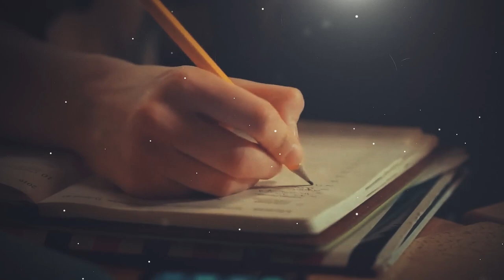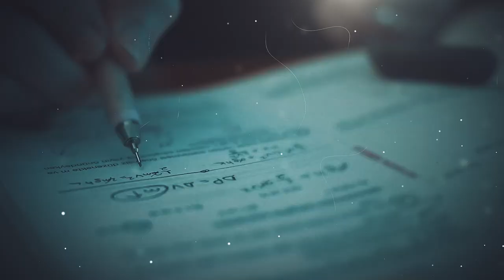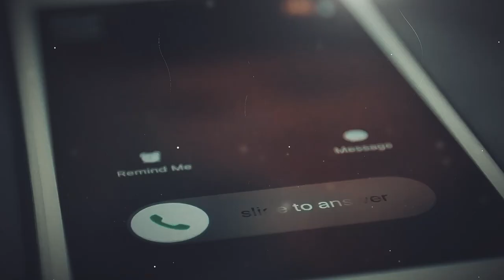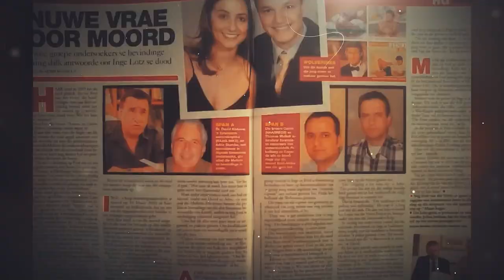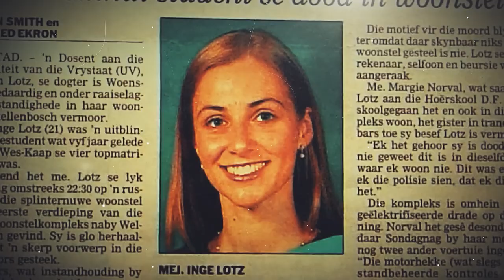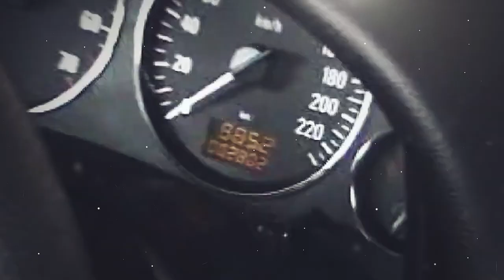She Was KILLED By Her MILLIONAIRE Boyfriend | The Inge Lotz Case | True Crime Documentary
Step into the shadows of one of South Africa's most perplexing unsolved mysteries - the Inge Lotz case. In this captivating true crime documentary, we explore the intricate web of events that led to the tragic demise of a brilliant student, Inge Lotz, at the hands of her millionaire boyfriend. Join us on a journey as we peel back the layers of this chilling case, exposing the complex relationship dynamics between Inge and Fred, and delving deep into the suspicious circumstances surrounding her untimely death.

As the story unfolds, you'll be drawn into a world of secrets, intrigue, and potential suspects. Our dedicated team of investigators has tirelessly combed through evidence, witness testimonies, and the intricate details of the case to unearth the truth that has eluded us for so long.

Discover the life and aspirations of Inge Lotz, a promising young scholar with a bright future ahead. Her dreams were abruptly shattered, leaving a void in the hearts of her loved ones and a trail of unanswered questions that continue to haunt us to this day.

In this gripping true crime investigation, we'll present you with the latest developments in the case, share theories from experts, and shed light on the perplexing twists and turns that have confounded even the most seasoned investigators.

The Inge Lotz case has become a haunting enigma, a riddle that refuses to be solved. Join us as we embark on this relentless pursuit of justice, aiming to answer the lingering question that has plagued us all: Who killed Inge Lotz?

Don't miss out on this in-depth exploration of a true crime that has gripped a nation. Tune in now to uncover the chilling truth behind the Inge Lotz case and be a part of the quest for justice that continues to captivate us all.

She was killed by her Millionaire Boyfriend, she tried to kill her husband, she was betrayed by her boyfriend, she was betrayed by her boyfriend, wife pretends to be dead, the girl didnt know she was dead, she didnt know husband was dead, i almost married a serial killer, i married her to get revenge